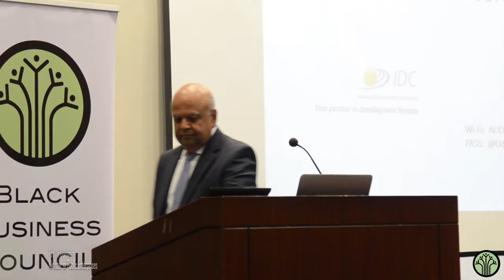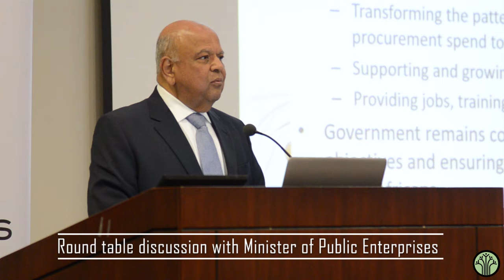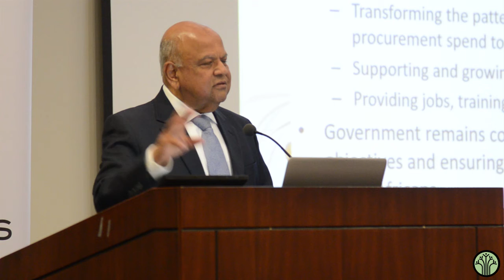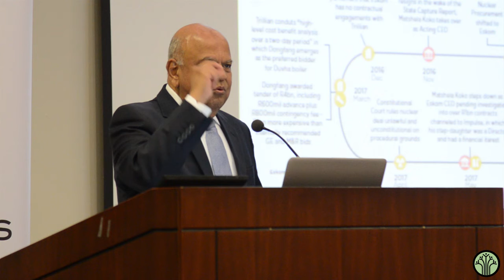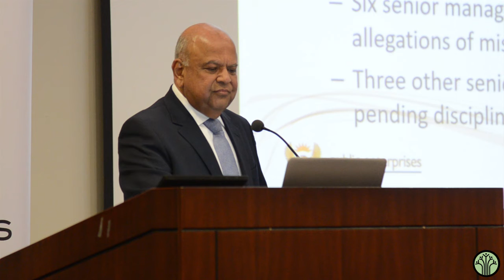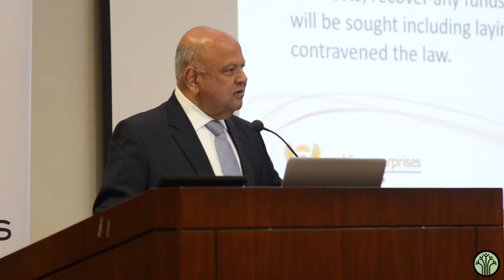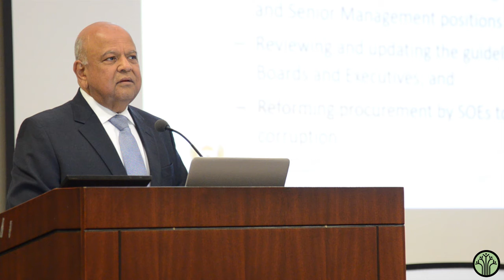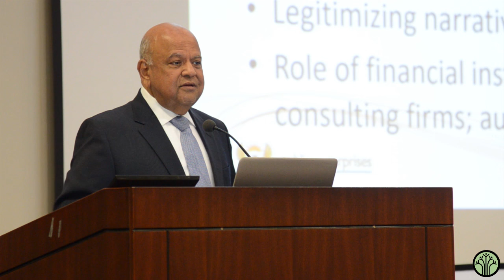Round table discussion with Minister of Public Enterprises